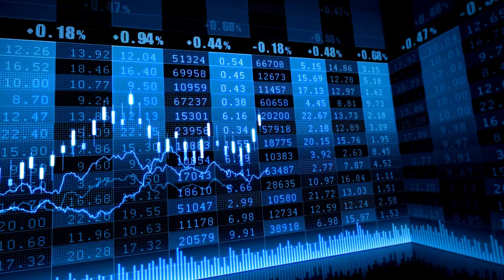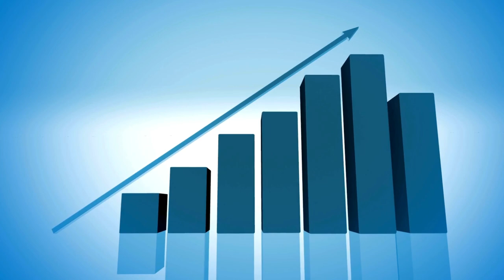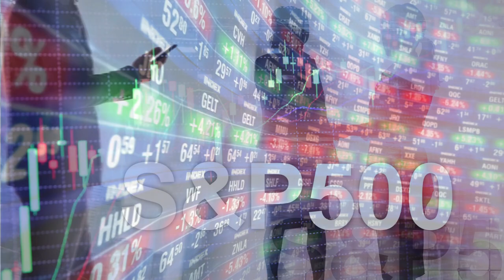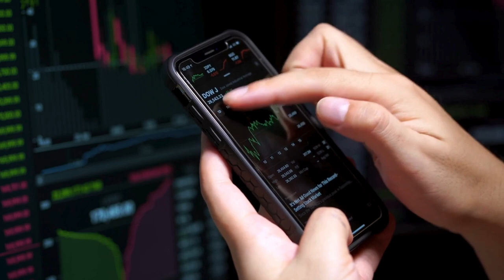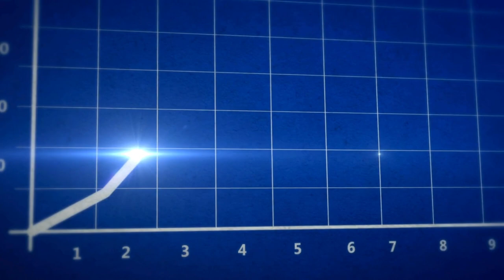Top 5 Etfs Para Invertir En 2024 (guía Principiantes)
¡Bienvenidos a mi canal! En este video, te presentaré los 5 mejores ETFs para invertir en el año 2024, especialmente diseñado para principiantes en el mundo de las inversiones. Si estás buscando oportunidades de crecimiento y diversificación en tu cartera, este video es para ti.

En esta guía detallada, exploraremos los fondos cotizados en bolsa (ETFs) más prometedores y rentables para el próximo año. Te proporcionaré información clave sobre cada ETF, incluyendo su rendimiento histórico, composición de activos y perspectivas futuras. Además, te explicaré cómo funcionan los ETFs y por qué son una excelente opción para los inversores principiantes.

No importa si eres nuevo en el mundo de las inversiones o si ya tienes experiencia, este video te brindará valiosos conocimientos y te ayudará a tomar decisiones informadas. Aprenderás a identificar oportunidades de inversión sólidas y a construir una cartera equilibrada y rentable.

No te pierdas esta oportunidad de aprender sobre los mejores ETFs para invertir en 2024. ¡Comencemos juntos este emocionante viaje hacia el éxito financiero!

Recuerda que los consejos proporcionados en este video son solo opiniones y no constituyen asesoramiento financiero profesional. Siempre es recomendable realizar tu propia investigación y consultar a un asesor financiero antes de tomar decisiones de inversión.

¡Espero verte en el video! ¡Hasta pronto!